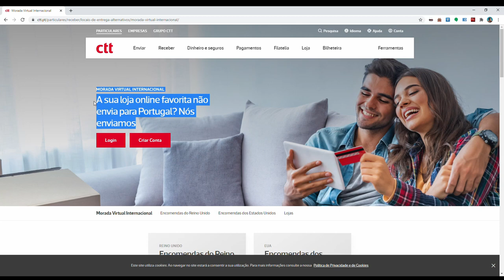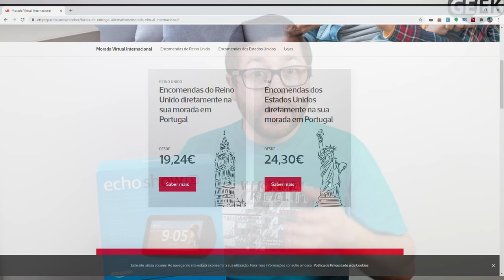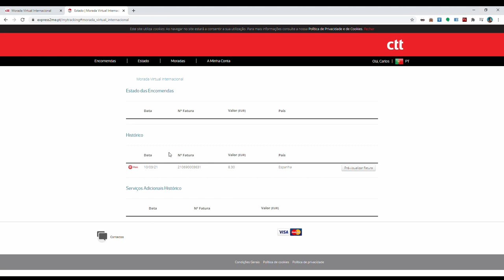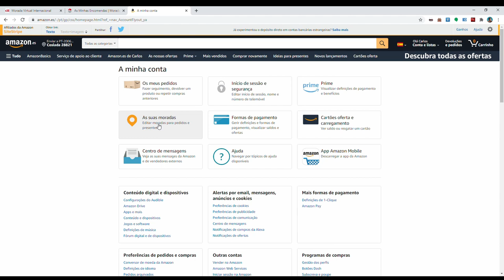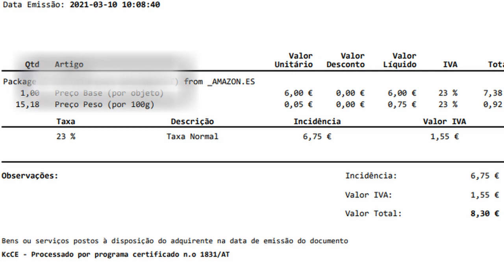Como Comprar na Amazon Espanha Echo Show, Echo Dot, Fire TV (Ecossistema Amazon) - Express2me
Cá está o método para ajudar as pessoas a comprarem qualquer equipamento que não é enviado para Portugal de uma forma totalmente pensada pelos CTT. Vamos para isso utilizar o express2me para criar uma morada virtual espanhola, para depois colocarmos na amazon e assim podermos comprar qualquer equipamento do ecossistema amazon, estamos a falar de echo dot, echo show, fire tv stick, fire tv cube, passamos a ter acesso a todos estes aparelhos! E se apanharem em promoção ainda melhor.
Se achavam que a amazon não envia para Portugal, certos produtos, agora já não existe desculpa para apanhar boas oportunidades!

1. Registar no Express2me;
2. Usar a morada virtual como morada de envio na amazon;
3. Colocar morada de faturação como a morada final a ser redirecionada (para bater bem quando pedirem informação com o Express2me);
4. Aguardar pelas atualizações do Express2me;
5. Pagar o redirecionamento ao Express2me;
6. Receber a encomenda em casa!